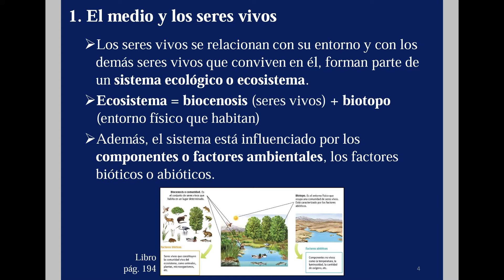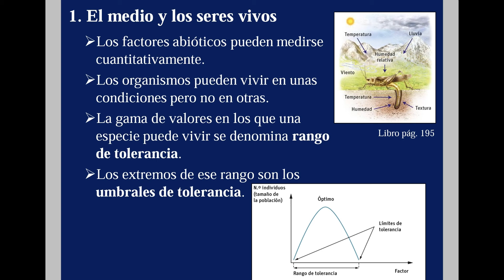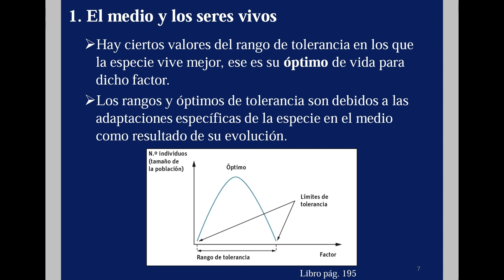4º ESO Tema 7 Clase 1 - El medio de los seres vivos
1. El medio de los seres vivos.